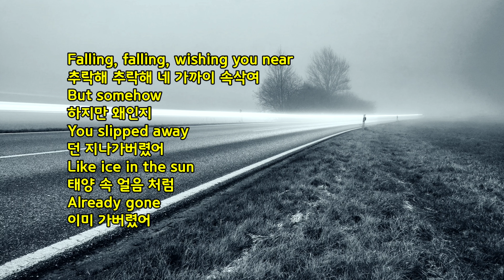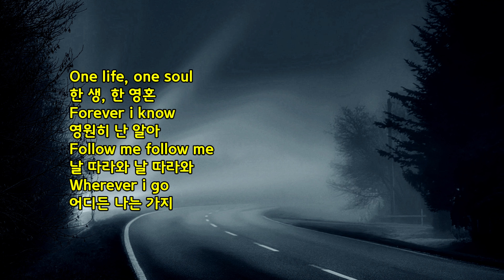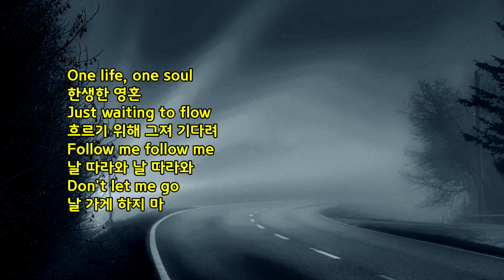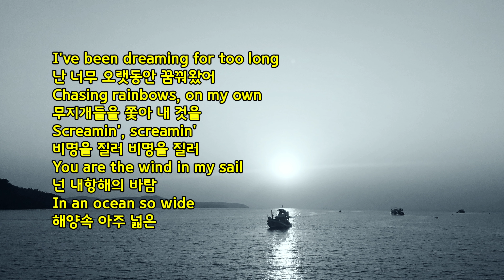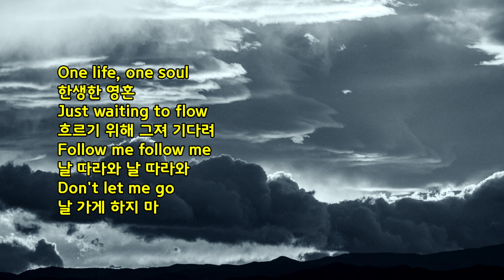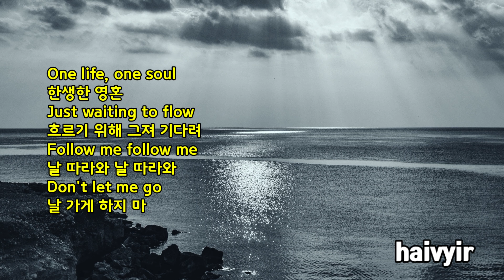Gotthard...One Life, One Soul